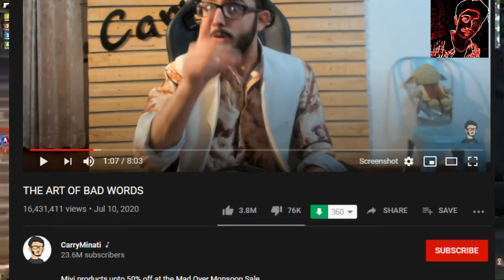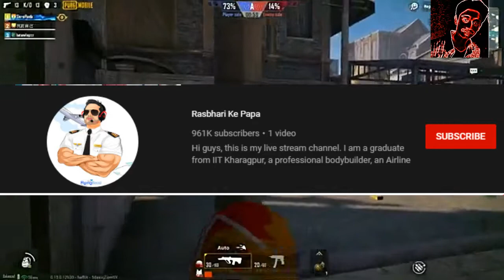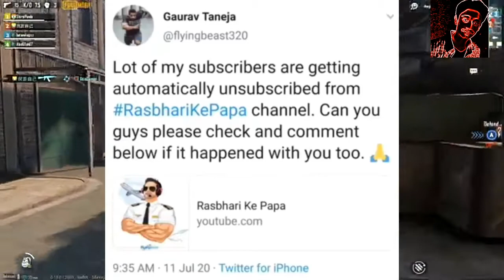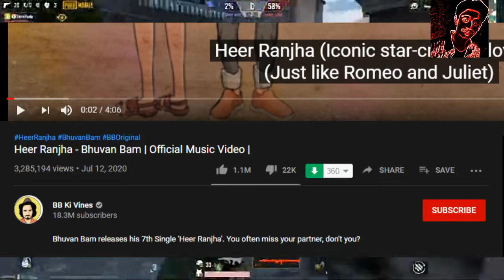Carryminati Roast Kunal Kamra | Flying Beast Loosing Subscribers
hello

              In this video i will give you the news of popular creators and tiktokers.This video i tell you the news of carryminati,flying beast.mr faisu and ruhi sing song etc...
carryminati
carryminati new video
carryislive
CarryMinati Roast Kunal Kamra! Kunal Reply, Flying Beast losing Subscribers, Ashish Chanchlani
carryminati reply kunal kamra
carryminati roast kunal kamra
ashish chanchlani video
ashish chanchlani
 ashish chanchlani video
 newsboy
bb ki vines
bb ki vines song